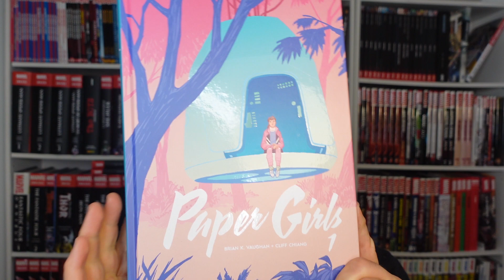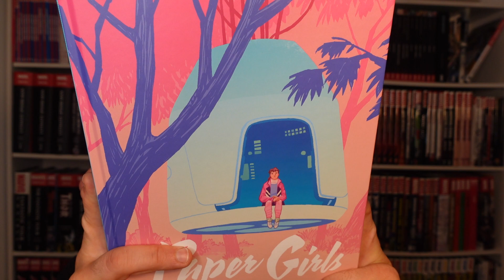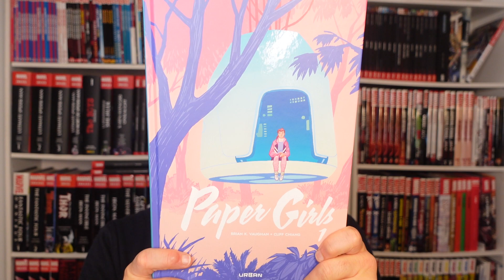Redécouvrir PAPER GIRLS de Brian K. Vaughan (Saga) en intégrale grand format chez URBAN